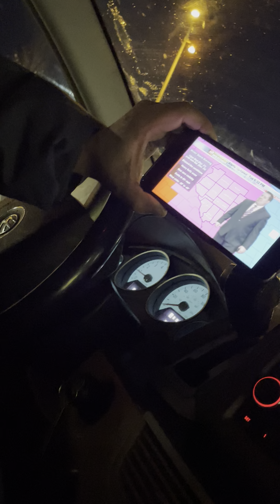Morning coffee and conversation